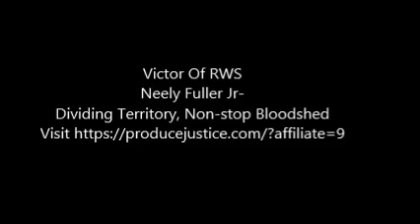Neely Fuller Jr- Dividing Territory, Non-stop Bloodshed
Neely Fuller Jr explaining how black people can learn the system we are in by watching the godfather movies.